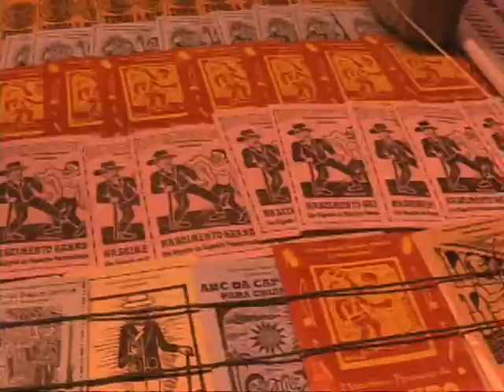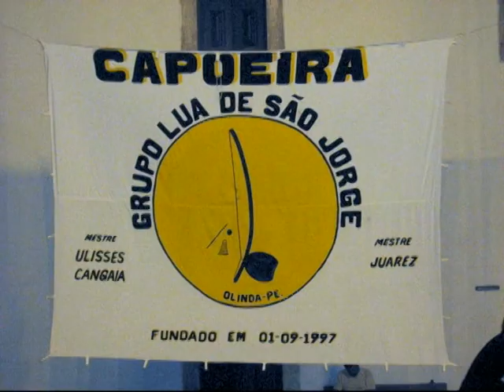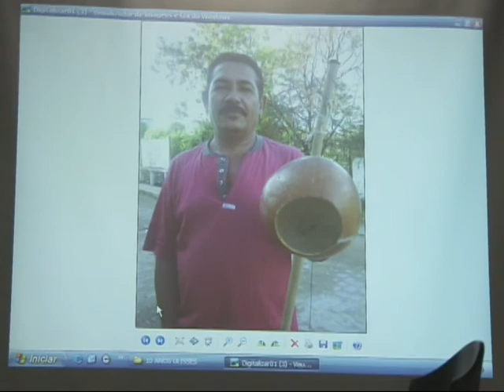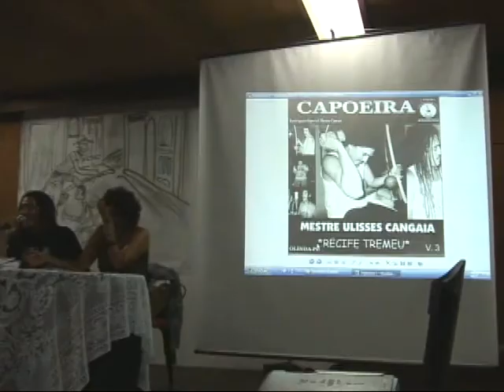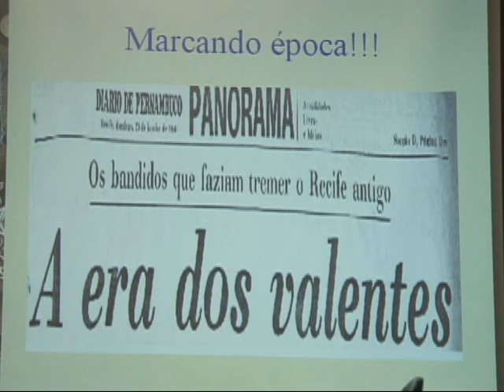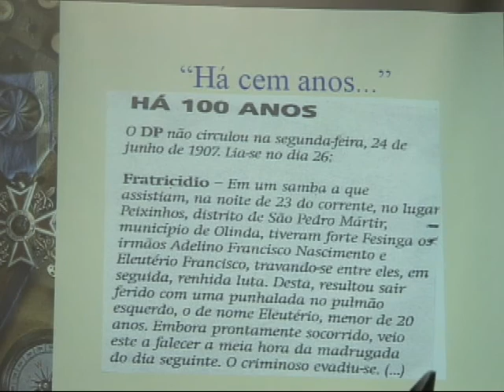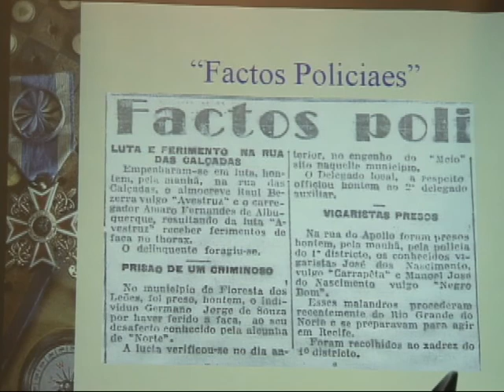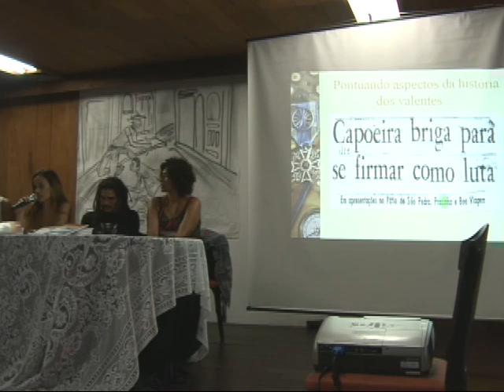MESTRE ULISSES EVENTO EM COMEMORAÇÃO DOS 10 ANOS DO GRUPO DE CAPOEIRA LUA DE SÃO JORGE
EVENTO DOS 10 ANOS DO GRUPO DE CAPOEIRA LUA DE SÃO JORGE,  LANÇAMENTO DO LIVRO DE CAPOEIRA DE MONICA BELTRÃO, E 3º CD DO MESTRE ULISSES. FORTE 5 PONTAS RECIFE 2007. PRESENÇA DE VÁRIOS CAPOEIRA E MESTRES DE PERNAMBUCO.